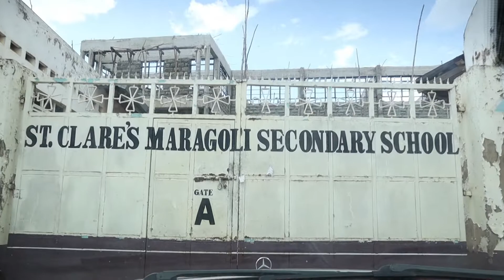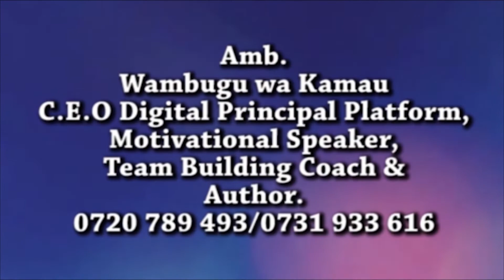Kenya Renowned Motivational Speaker in St. Clare Maragoli Girls High School.